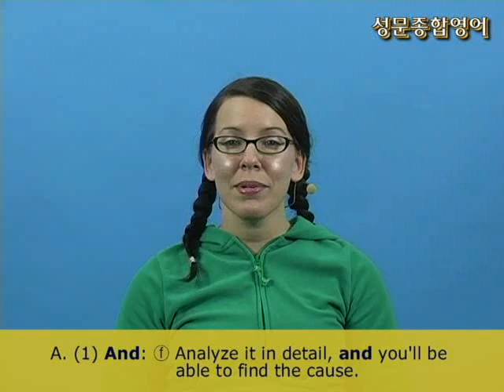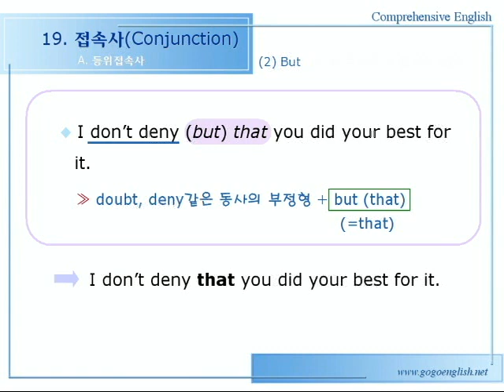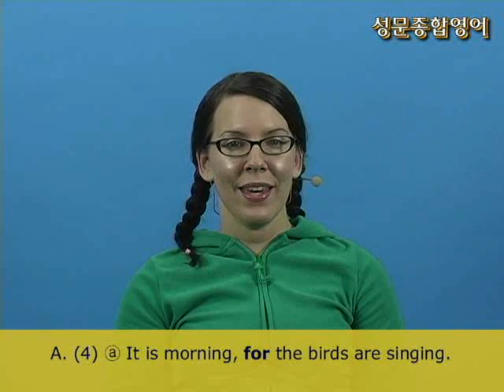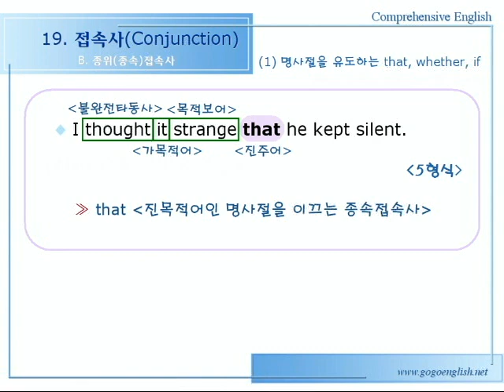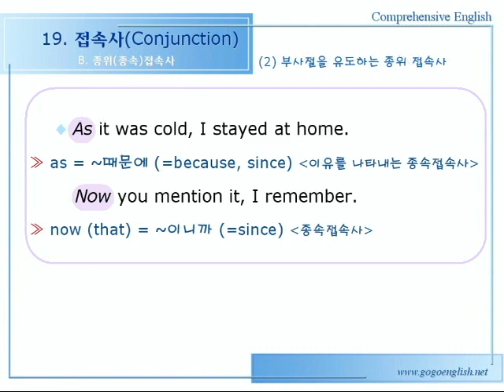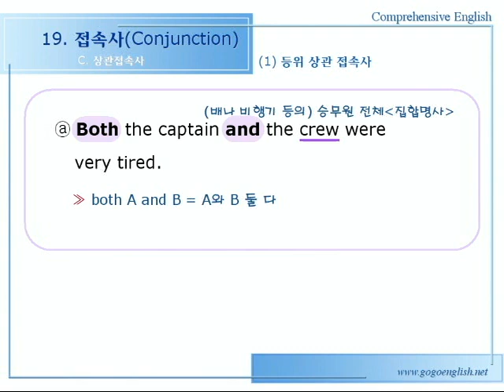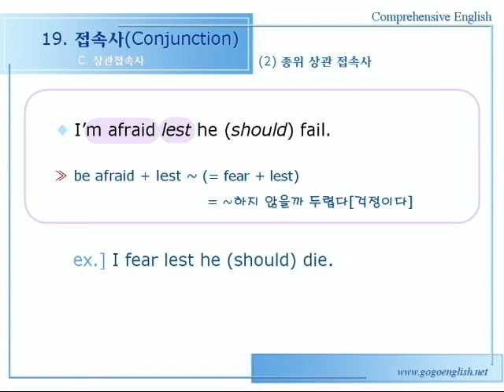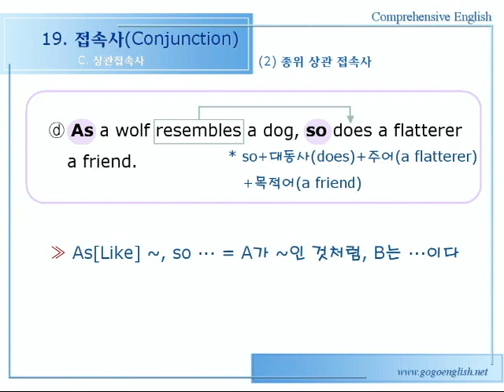종합영어 19장 [접속사] 1문법설명 462p